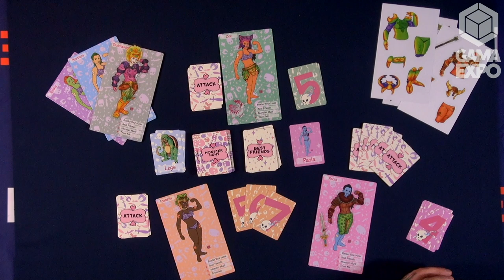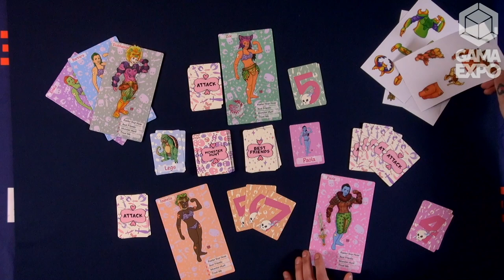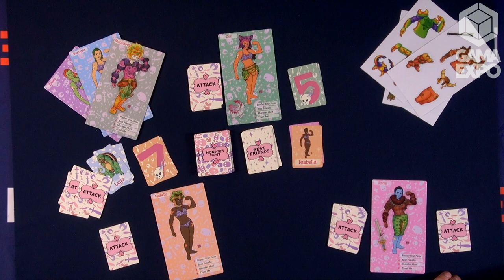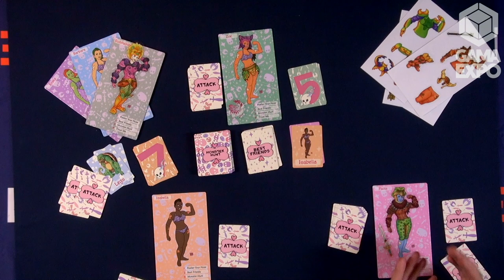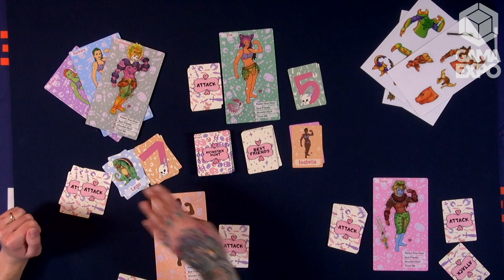Glamazons vs The Curse of the Chainmail Bikini — game preview at GAMA Expo 2020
Find out more about Glamazons vs The Curse of the Chainmail Bikini on BoardGameGeek